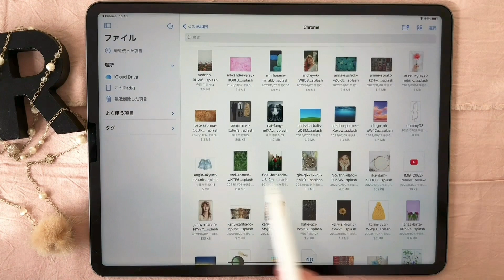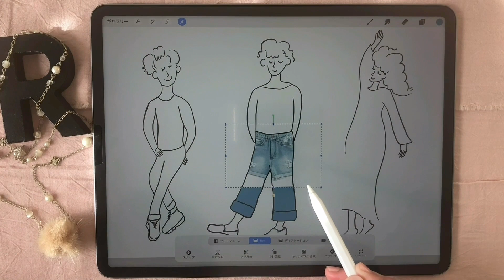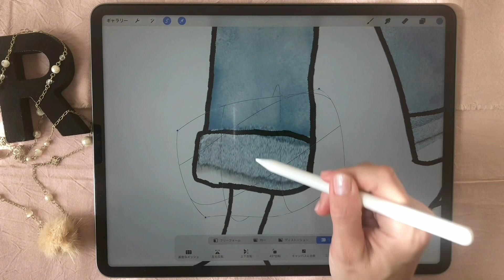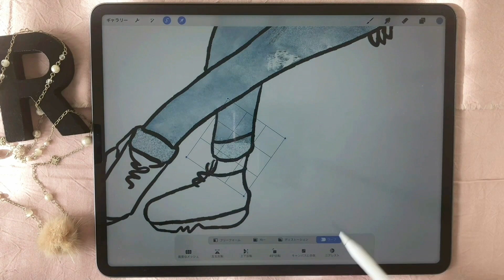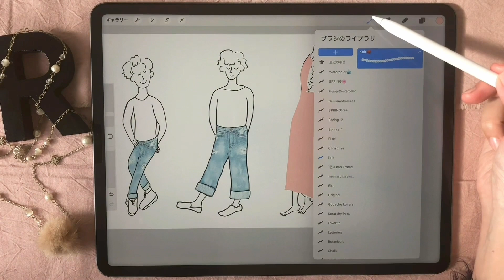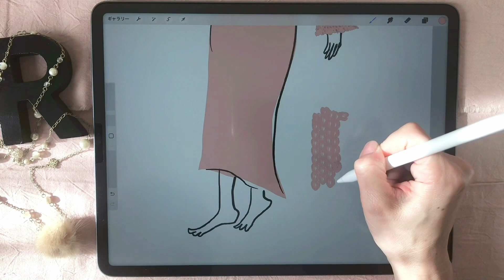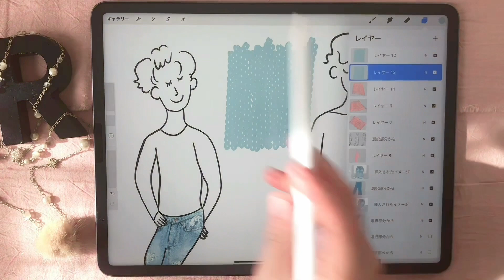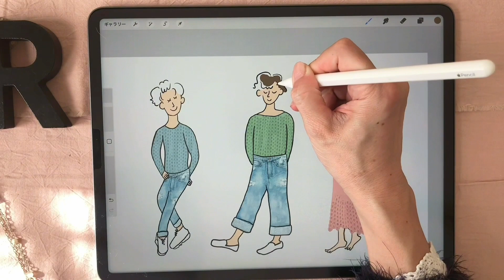ジーパン👖&ニットブラシ🧶イラストコーディネートHow to draw dress-up for illustration【Procreate】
イラストダウンロード ✂︎
イラストの下絵サンプル
ファイル名：dress_up_illustration.png

🎨カラーパレットダウンロード ✂︎
秋の空５色ダウンロード
＊ダウンロードするとProcreateのカラーパレットに追加されます

📸写真素材ダウンロード ✂︎
ジーパンの写真

ブラシダウンロード ✂︎
🧶ニットブラシ

＊ダウンロードするとProcreateのブラシに追加されます
【スプリングブラシダウンロード方法】

※ダウンロードは全てFree👍(Download for free)

🕐Time table
0:20イントロ
0:38 ジーパン素材ダウンロード
1:10 ジーパンを着せる
9:42 ニットを着せる
10:00 女性ニット
15:00 男性ニット
17:38 顔、髪を塗る
18:05 イラストコーディネートの完成です

編集後記✒︎
こんにちは✨
いよいよ今年も残りわずか、早いですね〜
何気にジーパンを着せてみたら、ジーパン可愛いなと思いました🩷
ニットブラシもこの時期になると使いたくなります✨
ご自身のイラストの参考になれば幸いです😍

このチャンネルはイラストを主にやっております！ᕦ(🔥🔥)ᕤ✨
ご視聴さんのためになる事や参考になれたら嬉しいです！
コメントもいただけたら大変嬉しいです💝